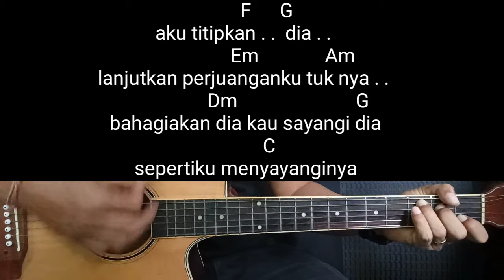Kunci Gitar AKU BUKAN JODOHNYA - TRI SUAKA | Chord and lirik nya Enak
Lirik aku bukan jodohnya tri suaka

Ini salahku
Terlalu memikirkan egoku
Tak mampu buatmu bersanding nyaman denganku
Hingga kau pergi tinggalkan aku
Terlambat sudah
Kini kau t'lah menemukan dia
Seseorang yang mampu membuatmu bahagia
Lanjutkan perjuanganku 'tuknya
Bahagiakan dia, kau sayangi dia
'Kan kuterima dengan lapang dada
Lanjutkan perjuanganku 'tuknya
Seperti ku menyayanginya
Dan 'kan kuikhlaskan dia
Tak pantas ku bersanding dengannya
Aku bukan jodohnya, oh-wo-wo
Oh, aku titipkan dia
Lanjutkan perjuanganku 'tuknya
Dan 'kan kuterima dengan lapang dada

V Gitar,Kunci gitar chord gitar, belajar
gitar,chord,kucnci,chord gitar,lirik,lirik lagu,kunci dasar,kunci palang,kunci
gantung, lirik lagu,lirik, belajar gitar,gitar
pemula, ingin belajar gitar,kunci gitar
mudah,kunci gitar gampang,kunci gitar
sederhana,cord gitar,cord, kord gitar,kord,chord
mudah ,chord gampang ,lirik dan chord,chord
dan lirik, lirik amd chord,chord and
lirik,genjrengan mudah,genjrengan
gitar,genjrengan gitar muda, belajar genjrengan
gitar,tutorial kunci gitar,tutor kunci gitar,tutor
gitar pemula,tutor chord,kunci gitar pop,kunci
gitar pop indonesia,lagu viral,cara mudah
belajar gitar,cara mudah belajar kunci gitar,cara
paling mudah belajar gitar.cara paling simple
main gitar,gitar akustikles gitar online,lirik lagu
pop, lirik lagu indonesia,lirik kunci sederhana,
kunci dasar pemula,lagu mudah,lagu mudah
belajar gitar lagu mudah untuk belajar
gitar,gitar bolong, belajar pindah kunci,cara
lancar genjrengan gitar,cara pindah kunci gitar,Belajar gitar dari nol, kunci A,kunci B , Kunci C,
Kunci D, Kunci E, Kunci f, Kunci g, kunci
am,kunci bm,kunci cm , kunci dm,kunci
em,kunci fm,kunci fm,kunci wajib main
gitar,qgar cepat bisa main gitar,tutorial cepat
main gitar,belajar gitar untuk tugas sekolah,
belajar gitar 1 jam bisa,belajar hapal lirik